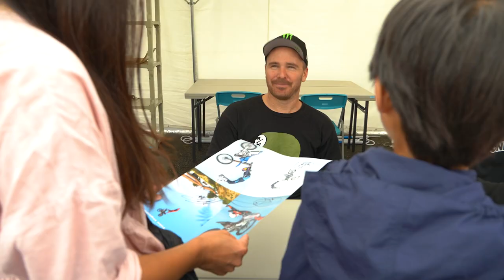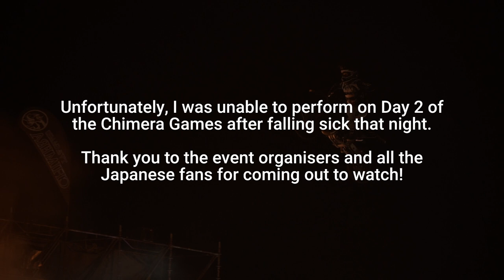Chimera Games ft. Tom Pages, Taka Higashino & Adam Jones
Welcome to another All Japanese Adventure. In this episode, I get invited to the Chimera Games in Tokyo, Japan to ride in a FMX Show with Tom Pages, Taka Higashino & Adam Jones.